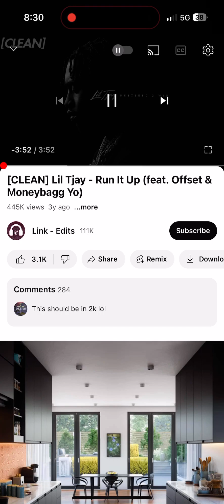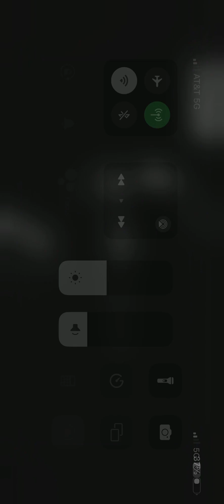Run it up-lil tjay clean